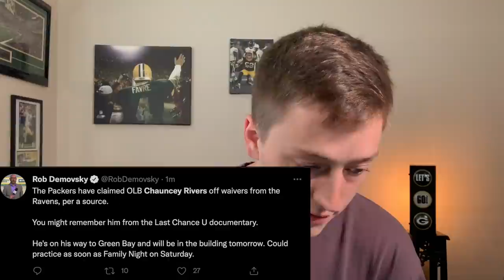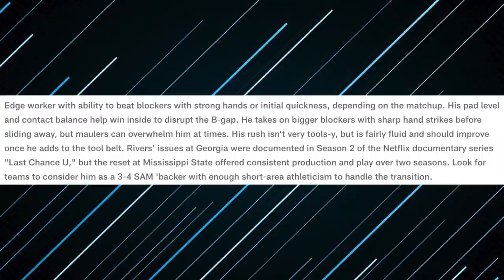Packers Claim Chauncey Rivers Off Of Waivers